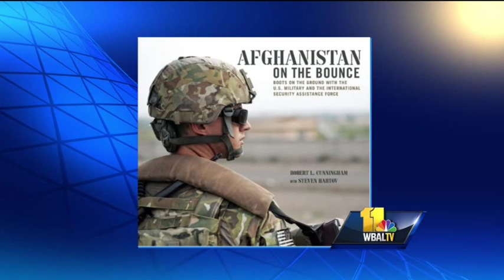Book Preview: Afghanistan on the Bounce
Author Robert Cunningham talks about his book Afghanistan on the Bounce.